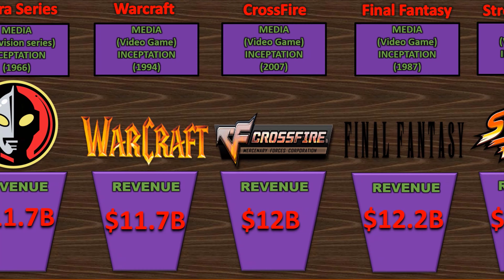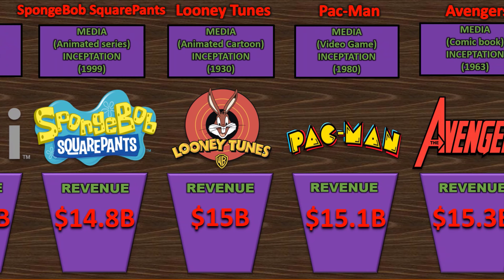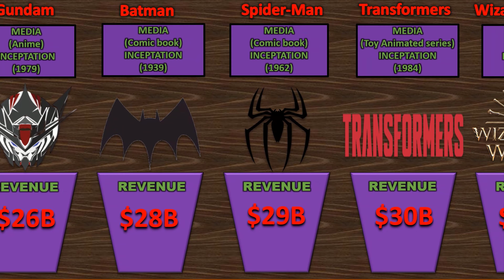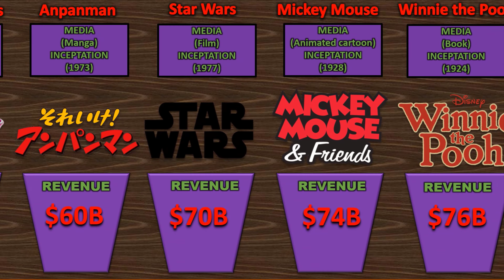Highest Grossing Media Franchises | Most Successful Media Franchises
These are the world's highest-grossing media franchises and their revenue,Do you know the revenue of Pokemon or batman? Or what about spiderman, call of duty & naruto? What about Harry Potter or James bond? So watch the video and get the knowledge.